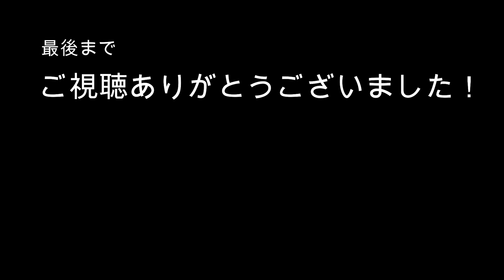【松永浩美セカンドチャンネル#44】ソフトバンク・甲斐選手めげるな！ 私も経験ある…。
プロ野球OB松永浩美のセカンドチャンネルです。
12月上旬からずっと気になっていたネットニュース。それはソフトバンク・甲斐選手に関する内容です。私自身も経験あることなので、どうしても話したくて撮影をしました。
何気ない夫婦のトークですが、どうぞお付き合いのほどよろしくお願いします。

▼野球技術の動画はこちら
【松永浩美チャンネル】